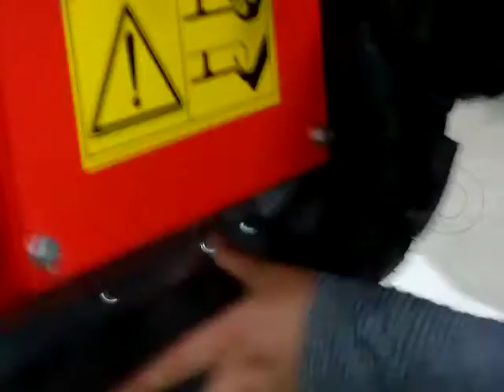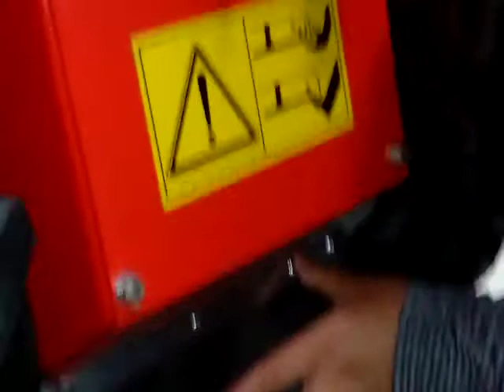Montaggio Lama e Slitte del Trinciaerba falciatutto scoppio Domino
Il trinciaerba a scoppio DOMINO modello "PRO SPEED" riesce a distruggere enormi masse di ogni tipo di erba infestante con  qualsiasi diametro, altezza e dimensione (fino a 1,5 mt di altezza), triturandole finemente.
Trincia erba, sterpaglie e rovi in qualsiasi condizione, nei luoghi più impervi (anche in pendenza), grazie all'ampio ingresso frontale del piatto. Utilizzato contro erbe infestanti in frutteti, vigneti, oliveti (soprattutto da chi pratica "l'inerbimento"), oppure da vivaisti, enti, od operatori del verde che lo utilizzano per bonificare zone incolte. Ha una resa lavorativa oraria pari circa a 7/8 volte quella di un normale decespugliatore, con risultati più puliti ed omogenei.